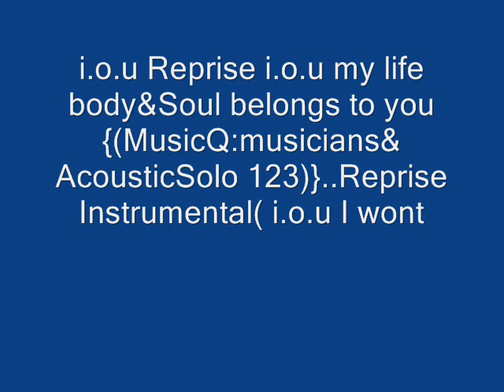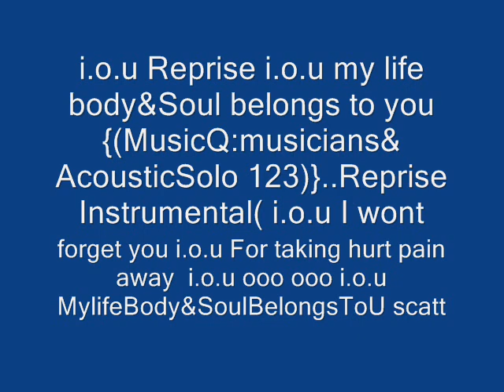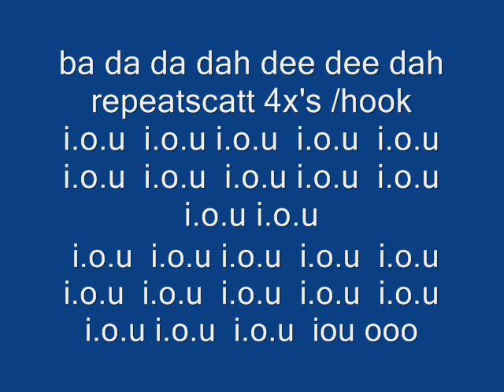simplyshantel2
shantelheartpromovevo5_0001.wmv
European Recording unsigned artist
booking church interviews appearences
Contact Booking

distribution thru eagle eye /rink owner fb /artist group

I PAID FOR COPYRIGHT NOTARY IM ORIGINL WRITER VOCALIST RECORDING ARTIST THIS WAS RELEASED ON JAMALAR AGENCY 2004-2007